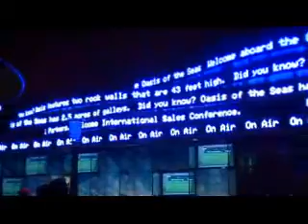Oasis of the Seas Royal Promenade Royal Caribbean Cruises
Royal Caribbean Cruise Line's Oasis of the Seas Royal Promenade, including the 70's Street Party.